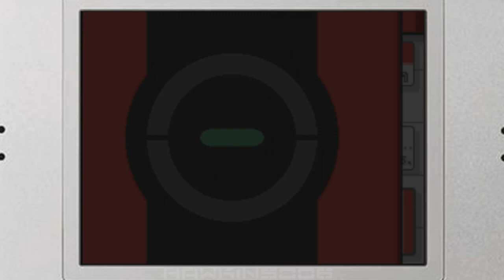Pokemon SoulSilver #105: Pomoc z zewnątrz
W tym odcinku trochę się powymieniam by zyskać dodatkowe, dosyć ciężkie wpisy w Dexie
\/★Linki★\/